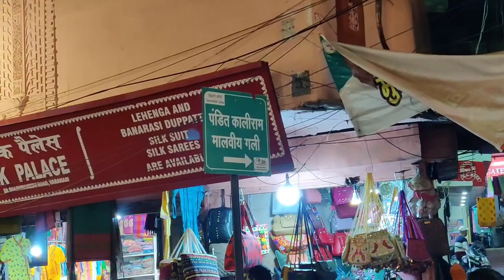Exploring Banaras Varanasi बनारस Kashi Vishwanath Ganga Aarti Varanasi Uttar Pradesh